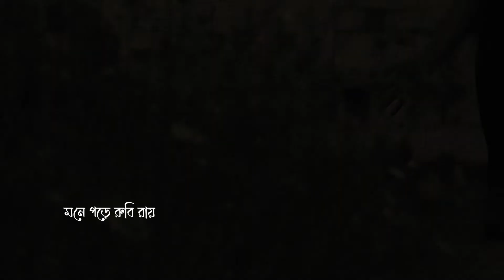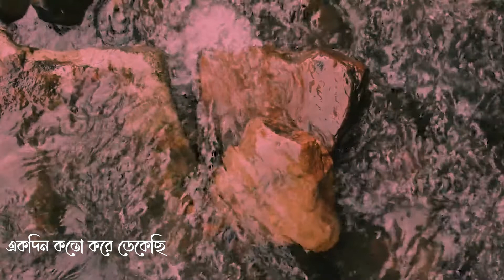Moneporerubyroy |R.D. Burman |ADRI | Meri vigi vigi | Evergreen song |Arijit Ghosh| মনে পড়ে রুবি রায়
This is our tribute to R.D Burman in making of Mone Pore Ruby Roy.The song got popularity on our first upload. Ruby Roy is one of the most recognized track by R.D Burman Sir. Aditi Banerjee sang the song beautifully and music arrangement is done by Arijit Ghosh.Hope you will like this version. Keep watching. Cheers !!

Credits :
Vocal : Aditi Banerjee .
Music arrangement - Arijit Ghosh
Videography - Arijit Ghosh & Jayashree Mondal .
Video editing and mixing - Arijit Ghosh.

Original credits :
Singer - R.D. Burman.
Originally composed by - R.D. Burman.
Lyrics : Sachin Bhowmick